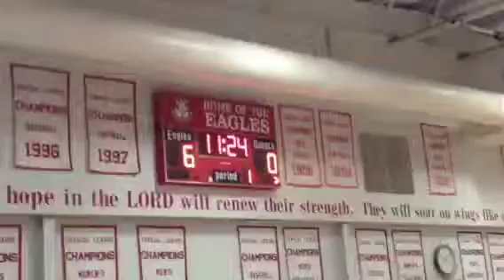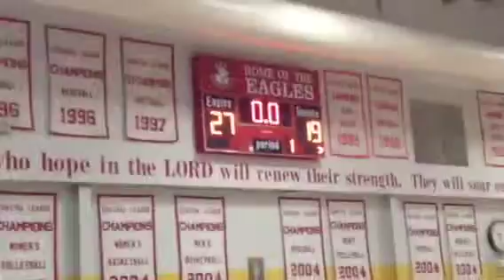Big showdown Ihoop 2 to game one 1of2